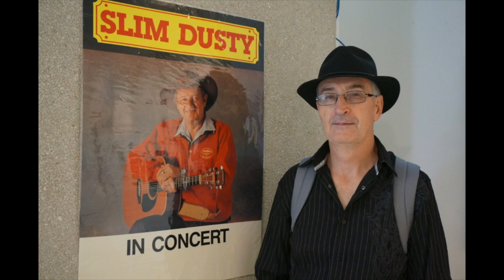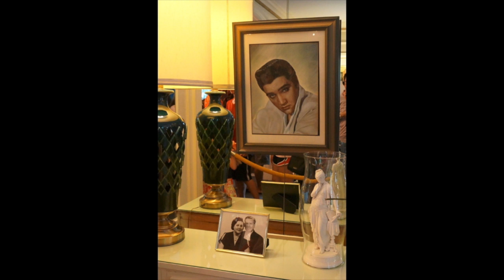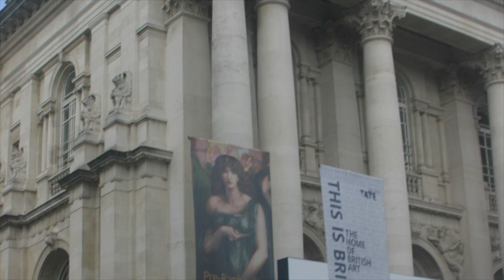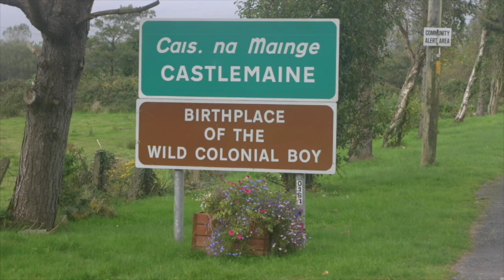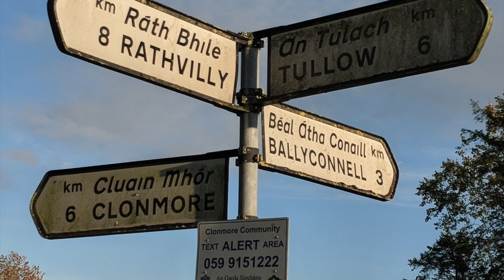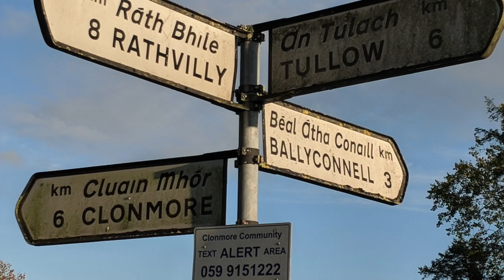Final Show 2021 HD 720p